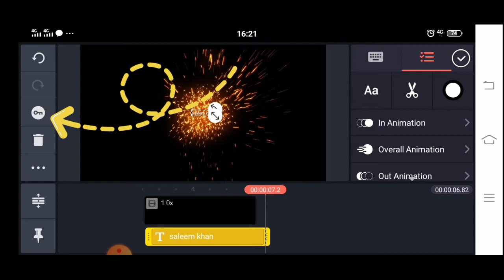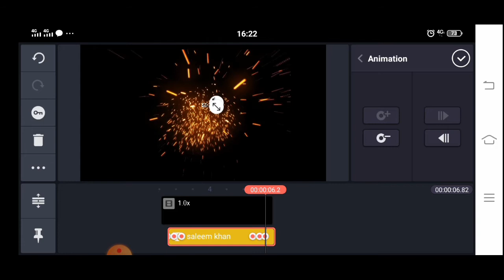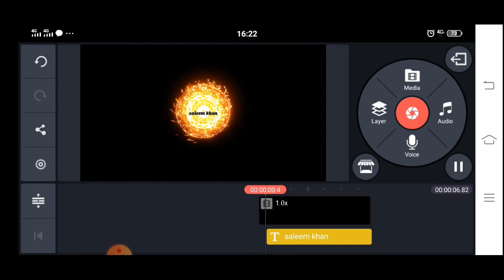Function naam video kinemaster 2020